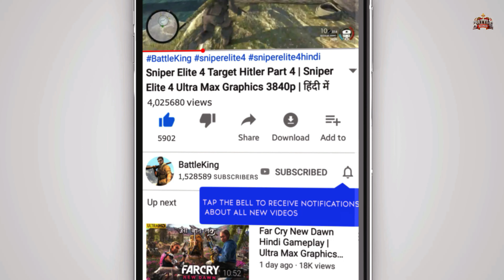DYING LIGHT Gameplay Part 2 HINDI- Campaign Mission 2 (AIR DROP)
Dying Light Walkthrough Gameplay Part 2 includes the Air Drop mission and Campaign Mission 2 of the Single Player for PS4, Xbox One and PC. This Dying Light Walkthrough Gameplay will include a Review, Campaign Missions and the Ending of the Single Player.

🌹 Welcome Bois, watch Dying Light 1 Mission in Hindi. BattleKing is back with Gameplay, Let's play, and walkthrough videos for you. Watch PC, Xbox, and Playstation 5 (PS5) Gameplay in 4K and Walkthrough videos in the Hindi Language with Hindi commentary.
This Dying Light 1 Mission, I have played this Dying Light 1 Mission in Hindi and uploading for you guys to watch this PC Gameplay of Dying Light 1 Mission in Hindi.
Please comment and let me know your thoughts about this Dying Light 1 Mission Walkthrough Gameplay in Hindi.